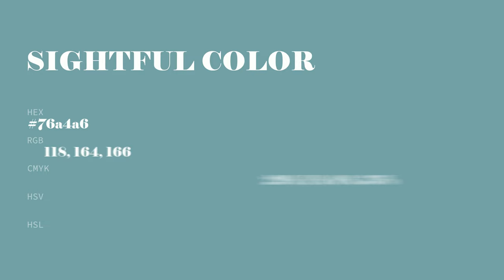Sightful color 76a4a6 hex color - Green color - Warm color 76a4a6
What color is Sightful ? 76a4a6 hex color - Green color - Warm color 76a4a6

Hex 76a4a6 Color Code is also known as Sightful color.